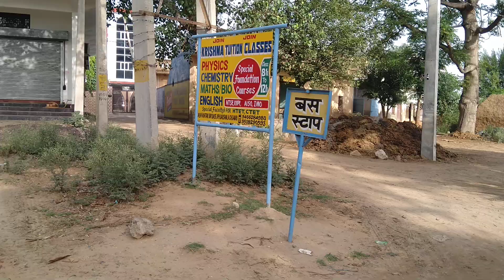Wating for tractor going to kheri village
Video by Hemant dhayal